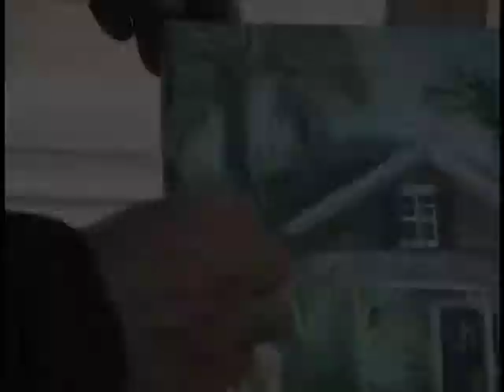Plein Air- Douglas David Workshop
Douglas David Workshop-  at TSKW